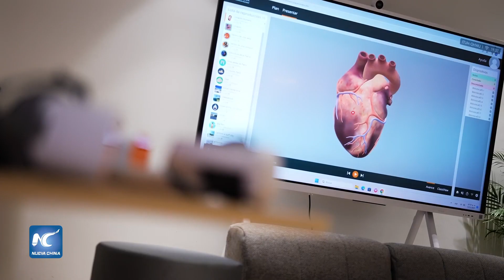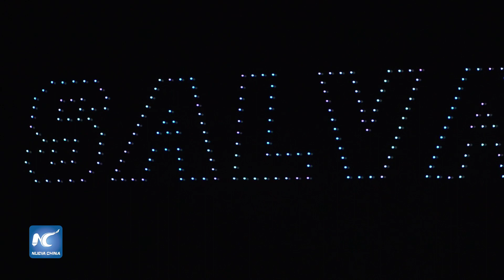Inauguran en El Salvador nueva Biblioteca Nacional con asistencia china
El presidente de El Salvador, Nayib Bukele, inauguró el martes la nueva Biblioteca Nacional del país centroamericano, un megarrecinto cultural y educativo que se logró gracias a una donación del Gobierno chino.